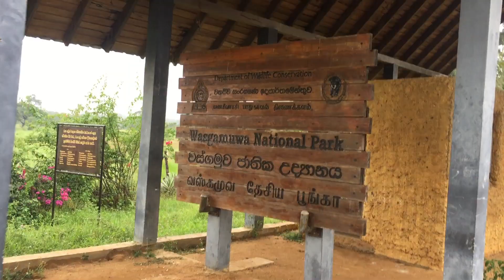Modified jeeps wasgamuwa sri lanka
One of the most beautiful forests in Sri Lanka.